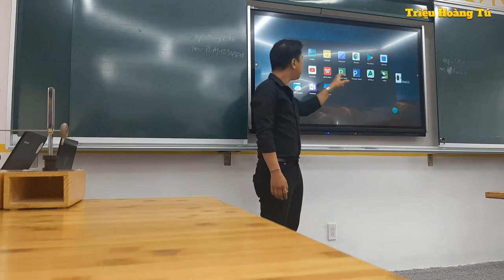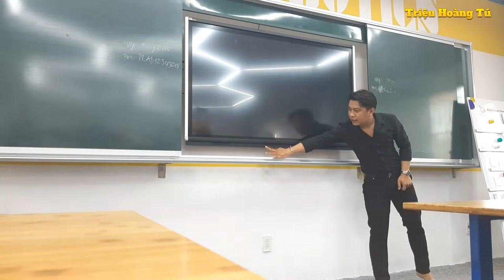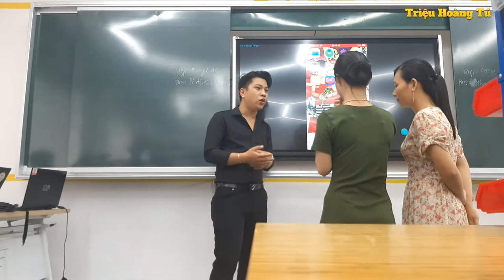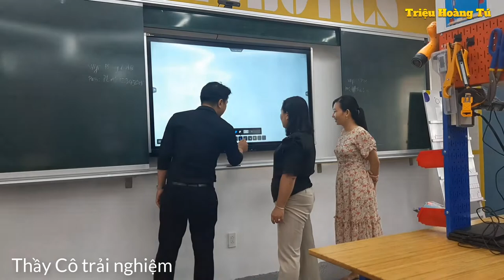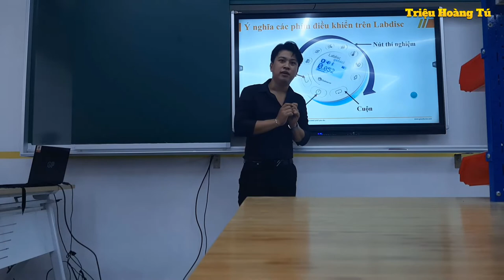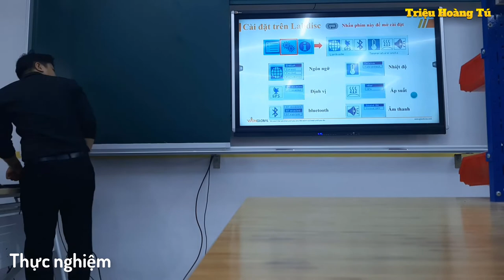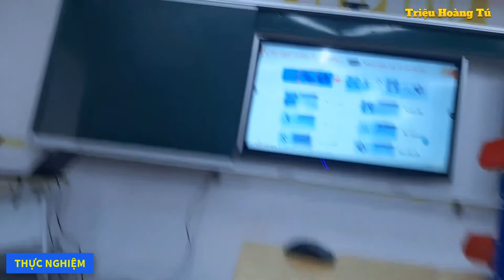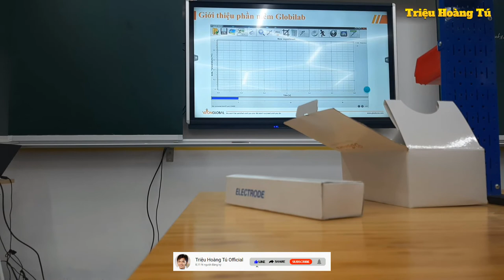TẬP HUẤN STEAM ROBOTICS-THPT VỊ THANH-HẬU GIANG|PHẦN 1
✅ Nội dung chính của Video:
TẬP HUẤN STEM-ROBOTICS